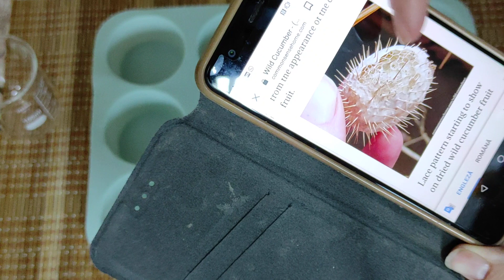FACETI SI VOI!Ia uitati ce am realizat cu buretele gasit in natura!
Aici va dau date despre minunatia gasita in natura si realizam un produs care sa il contina.Vor urma si altele.Asa ca va invit sa il cautati si sa il adunati.Este absolut superb
Dragii mei,puteti sa imi oferiti in continuare o cafea virtuala,ca semn al prieteniei noastre, urmand link-il urmator